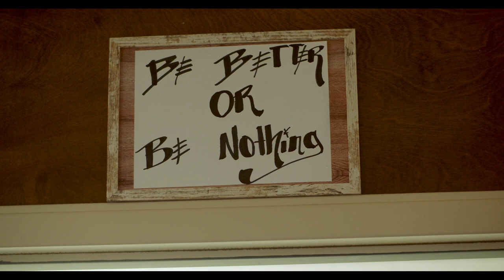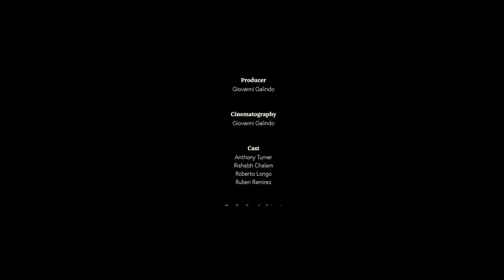Independent Episode 2: Be Better or Be Nothing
Independent Web Series, a GG Films production

The boys head to Howard's office, the most notorious film producer in town, in hopes to get their feature film funded.

For full list of cast and crew visit our IMDB page :)